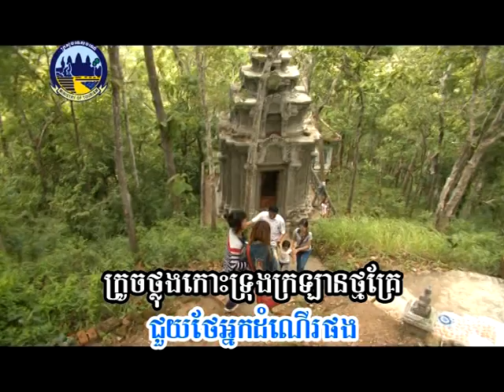ក្រចេះទិសដៅទេសចរណ៍ -​ Kratie-Tourist Destination of Choice (Khmer Subtitle)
ច្រៀងដោយ៖ កញ្ញា សុន ស្រីពេជ្រ និងលោក សួស​ សងវាចា
Sing by: Miss. Sun Srey Pich and Mr. Suos Songveacha